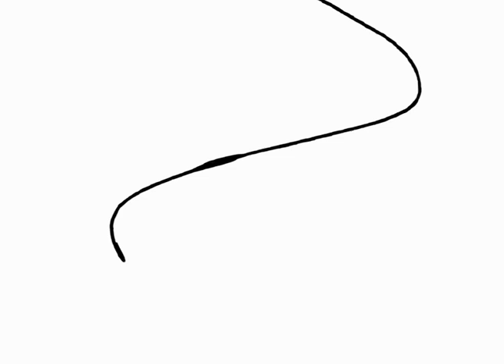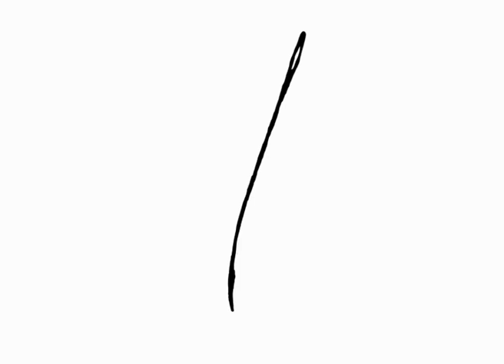knut_dvpal.mov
Tecknade fiskeknotar